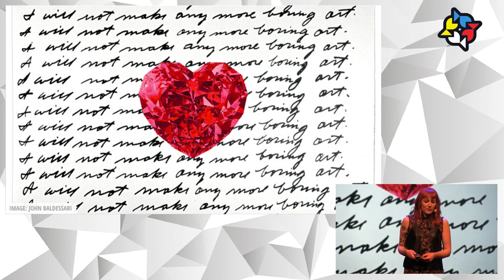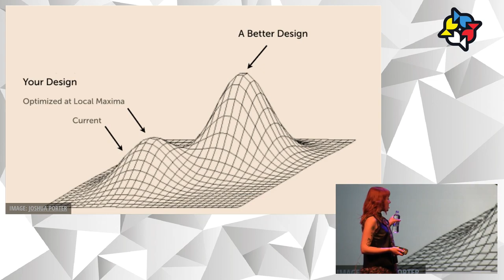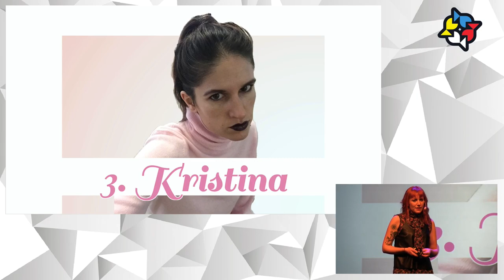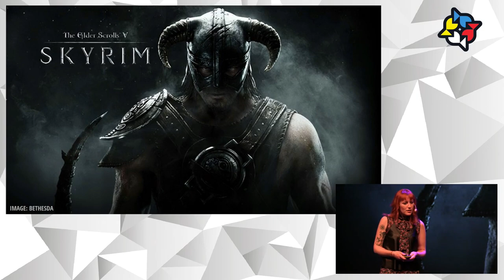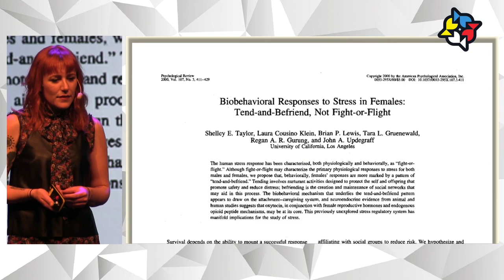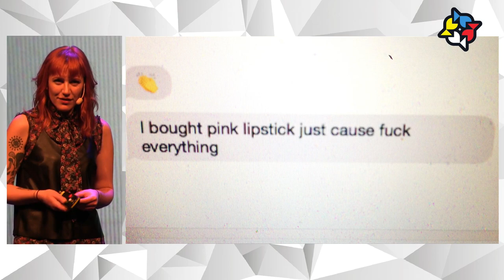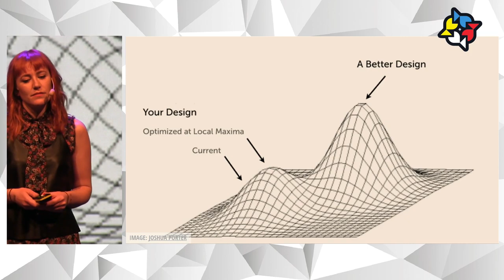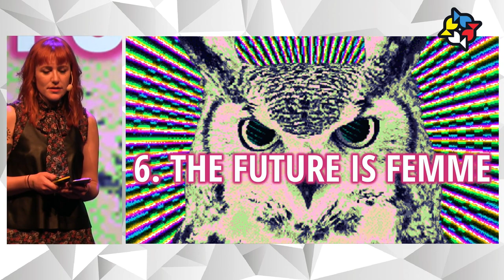NG17: "Love Drugs" - Brie Code, Tru Luv Media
My friends find video games boring. My friends aren’t interested in adrenaline. In a world where we are all overwhelmed with constant shock and change, my friends are looking for relief. They are looking for video games about care and characters. But it’s not only for cultural reasons that my friends prefer care to shock. There’s also an underlying physiological reason why this is so. It has something to do with stress reactions – and this holds the key to the future of the industry.